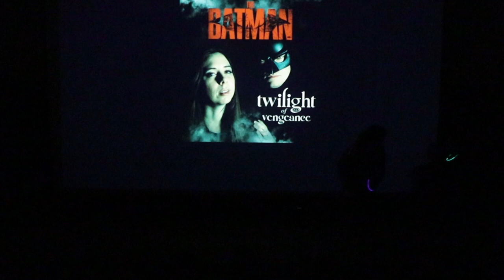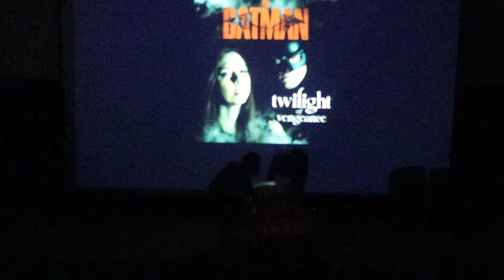The Batman: Twilight of Vengeance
When Batman moves to Forks, Washington, he'll have to face his toughest challenge yet: date Bella, a girl who usually only goes for vampires??

Written by: Sarah Nelson, Kiri Case, Ashlyn Ludlow, Julia Lee, McKay Fritz, Garrett Vickery

Featuring:
Annie Ogden as Charlie
Ashlyn Ludlow as Alfred
Braeden Anderson as The Riddler
Garrett Vickery as Jacob
Jason Mogle as Edward
Julia Lee as Bella
Kim Wille as Cat Woman
Kiri Case as Penguin
McKay Fritz as Batman
Pierce Wilson as Gordon and Other Goon
Sarah Nelson as Goon #5